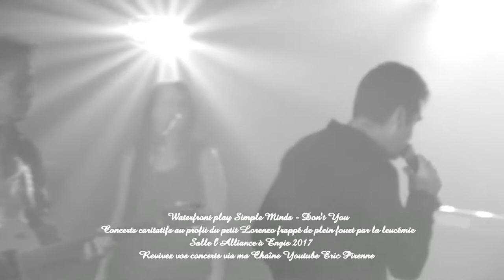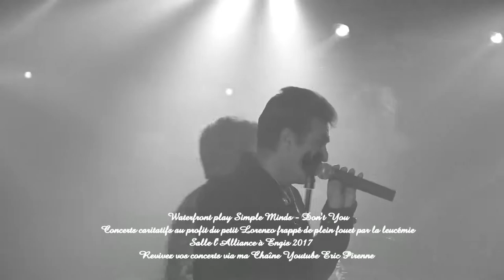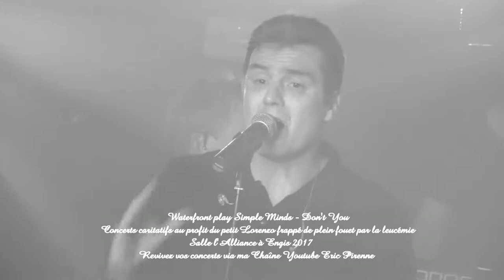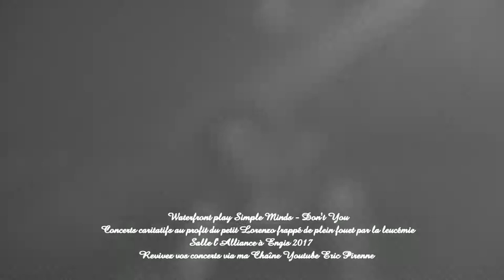WATERFRONT PLAYS SIMPLE MINDS - DON'T YOU (FORGET ABOUT ME) (L'ALLIANCE ENGIS 2017)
Live musique,
concert,
tribute Simple minds,
new wave,
rock alternatif,
synthpop,
synthrock,
pop rock,
punk rock,
balade,
slow,
Jim Kerr,
Charlie Burchill,
Michael MacNeil,
Brian McGee,
Cherisse Osei,
Derek Forbes,
Sarah Brown,
Gordy Goudie,
Berenice Scott,
don't you (forget about me),
1999,
album now that's what i call music 5,
waterfront plays simple minds,
tribute belge simple minds,
2017,
engis,
l'alliance,
Eric Pirenne